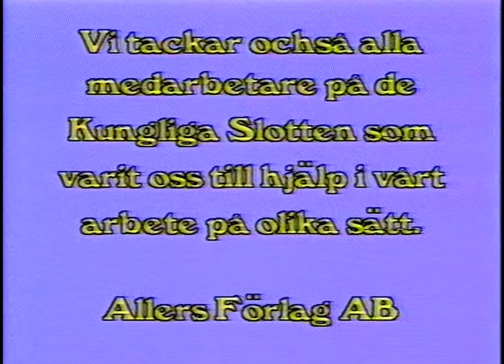Vår Kungliga Familj (1981)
En dokumentär i samarbete mellan Allers och Europa film.